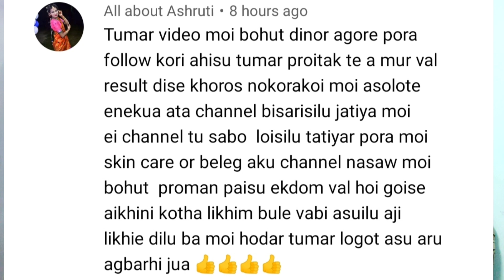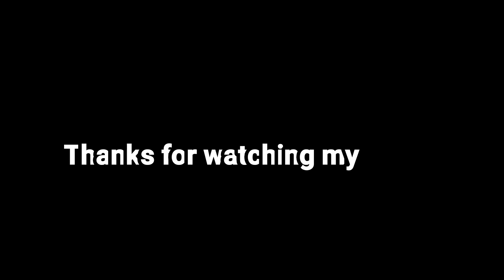গৰমত ৰ'দৰ পৰা অহাৰ পিছতেই ইয়াৰ অকণমান মুখত লগাব মাত্ৰ ১৫ মিনিটত মুখখন বগা কৰি তুলিব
এই ভিডিঅ'টোত গৰমৰ দিনত (Summer skin care) কিদৰে ঘৰুৱা সামগ্ৰীয়ে ছালৰ যত্ন ল'ব পাৰি ইয়াৰ বিষয়ে কোৱা হৈছে। গৰমৰ দিনত  এই বিশেষ ৰেমেডিটোৰ (Home remedies) ব্যৱহাৰে আপোনাৰ ছালৰ বহুতো সমস্যা দূৰ কৰাৰ লগতে ছালখন বগা আৰু উজ্জ্বল কৰিব।skin & hair care related video সমূহ Niyordeepa Lifestyle Channel টোত ভবিষ্যতলৈও পাই থাকিব ।